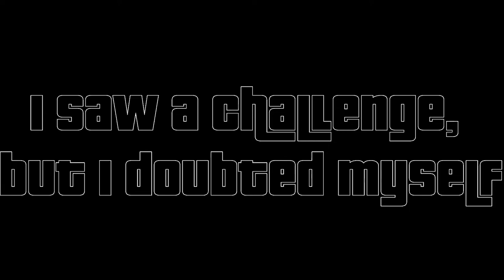100 Rep Db Curl Challenge | Monday Motivation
A short but sweet 100 rep Db Curl Challenge to you Motivated on Monday.

I love making these Monday Motivation videos and ready all your comments. They are the energy that drives me harder.

100 Subs! I can hardly believe it! Thank you so mu

Strength & Conditioning Programs:
Jim Windler's 5/3/1: The Simplest and Most Effective Training System for Raw Strength

Starting Strength

My Channel Equipment:
My Lighting Setup
My Audio Setup

My Channel Equipment:
My Lighting Setup
My Audio Setup